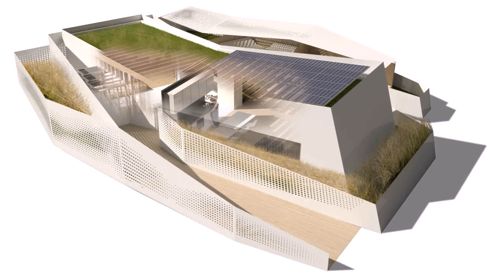Small House Plan Design 3d - Gif Maker DaddyGif.com (see description)